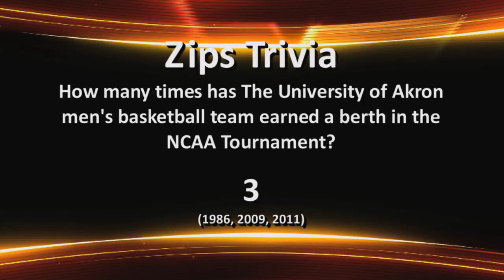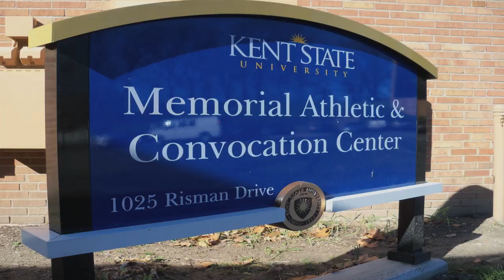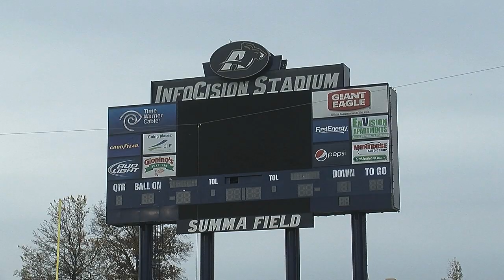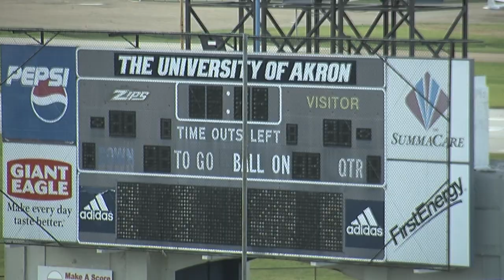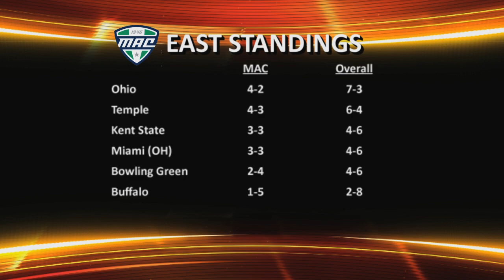ZTV Sports Report - Show #7 (Segment 2)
The ZTV Sports crew was on hand for the Wagon Wheel game between Kent State and Akron. David Coy tells the story of the Wagon Wheel, and Wally Ball talks to some of the seniors from the football team about their favorite moments on the grid iron.